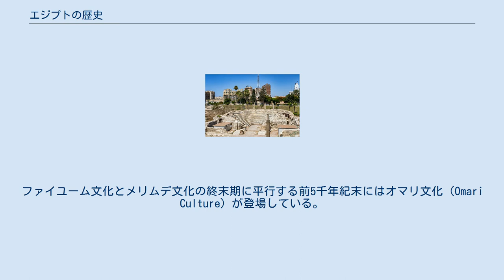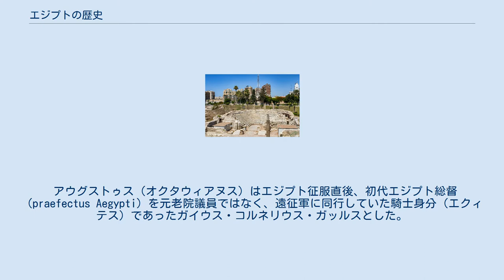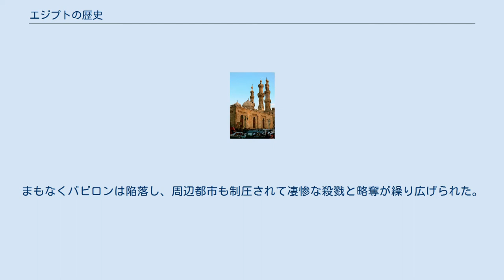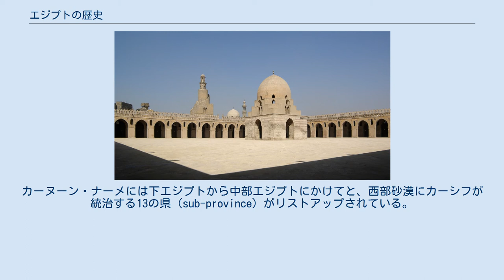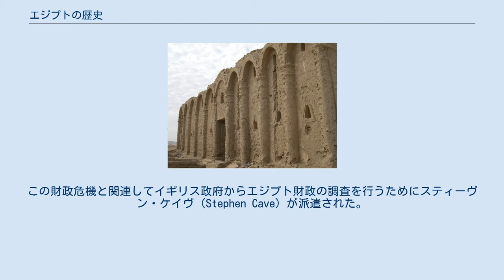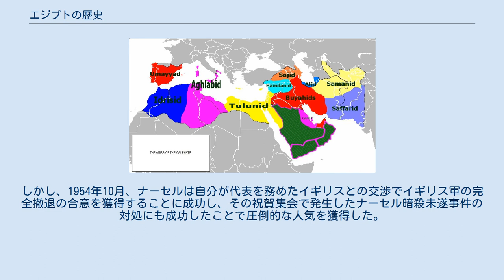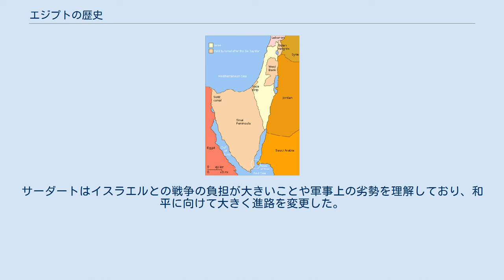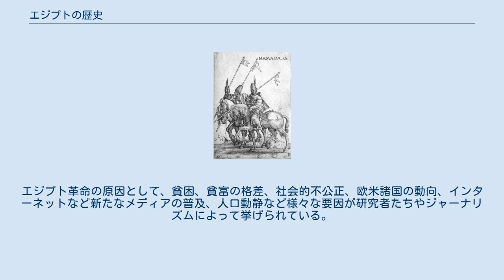エジプトの歴史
現代のエジプト・アラブ共和国の国境と領内の地形図。
 本項では、エジプトの歴史（エジプトのれきし、History of Egypt、تاريخ مصر）について解説する。
 エジプトという歴史地理的空間を定義するのはほとんど降水がない砂漠地帯を貫流するナイル川である。
元々は草原が広がっていたナイル川周辺の地域が気候変動によって乾燥するに従い、人々はナイル川流域に集まっていった。
歴史時代のエジプトの人口はその大半がナイル川両岸の極狭い範囲に集中しており、周囲のオアシスに僅かな人口があった。
ナイル川流域は川が分岐して扇状に広がるナイルデルタ地帯である北部の下エジプトと、川の両岸数キロ程度の範囲の可住地が線状に続く上エジプトに分けられる。
上エジプト南端部のエレファンティネ島（アスワーン）南にあるナイル川の第1急湍より上流ではナイル川流域の地質が急激に変わり、エジプトとは異なるヌビアと呼ばれる地方を形成していた。
しかしヌビアもまたエジプトの住民の歴史的な活動の舞台でもある。
 ギザの三大ピラミッド。
古代エジプトを象徴する建造物である。
 ナイル川流域では前5千年紀から前4千年紀には古代エジプト文明の萌芽となる様々な文化が誕生していた。
前4千年紀末には上下エジプトを統一する王朝（エジプト第1王朝）が成立し、以降前30年のローマ帝国による征服まで、およそ30に分類される古代エジプト王朝が神格化された王を中心として国家を営んだ。
古代エジプトの王は一般的にファラオと呼ばれる。
古代エジプト王朝は大きく古王国（前27世紀―前22世紀）、中王国（前21世紀-前18世紀）、新王国（前16世紀-前11世紀）に分類される。
エジプト文明の象徴的建造物であるギザの大ピラミッドがクフ王によって建造されたのは古王国の時代であり、黄金のマスクで知られるツタンカーメン（トゥトゥアンクアメン）王墓は新王国時代の遺構である。
 ローマ時代の劇場（アンフィテアトルム）跡 新王国の崩壊後、エジプトではリビュア人やヌビア人など周辺諸国からの流入者による王朝が複数建てられた。
やがて前671年にはメソポタミアで勢力を拡張するアッシリアの支配下に入り、以降ハカーマニシュ朝（アケメネス朝）、アレクサンドロス3世の帝国が順次エジプトを支配した。
前305年にはアレクサンドロス3世の帝国を分割した後継者（ディアドコイ）の一人、プトレマイオス1世がプトレマイオス朝を建て、その首都アレクサンドリアは東地中海における学問の中心として栄えた。
前30年にプトレマイオス朝の実質的な最後の王クレオパトラ7世がローマの執政官（コンスル）オクタウィアヌス（アウグストゥス）に敗れ、エジプトはローマ帝国に組み込まれた。
以降、1000年近くにわたり、エジプトはより大きな帝国の一部としてその歴史を歩んだ。
ローマ領となったエジプトは皇帝属州アエギュプトゥスとして、穀物を中心とした富を供給し、ローマ人のパンとサーカスを支えた。
その後、ローマ帝国は恒常的に複数の皇帝に分割されるようになり、395年の最後のローマ帝国の分割の後、エジプトは東ローマ帝国の管轄下に入った。
現在では東ローマ帝国は一般にビザンツ帝国と呼ばれる。
この間、エジプトでは新たな宗教キリスト教が普及し、社会の中核を占めるようになっていった。
550年にフィラエ島のイシス神殿が閉鎖され、古代エジプト文明時代の古い神々は忘れ去られた。
 イブン・トゥールーン・モスク。
エジプトに現存する最古のモスク（イスラームの礼拝施設）である。
 エジプトは618年にホスロー2世治世下のサーサーン朝によって征服された。
ビザンツ帝国はその後エジプトの奪回に成功したが、間もなく新興宗教イスラームを奉じるアラブ人の共同体（ウンマ）によって646年までにエジプトが完全に征服され、以後完全にビザンツ帝国から離れてイスラーム圏に入った。
正統カリフ（ハリーファ）時代、ウマイヤ朝、アッバース朝といった歴代のムスリム共同体によって重要な属州としてエジプトの支配は受け継がれたが、アッバース朝末期に入るとイスラーム世界は徐々に「地方化」が進み分裂していった。
エジプトでも868年にトゥールーン朝が成立し、久方ぶりにエジプトに拠点を置く独立勢力が誕生した。
その後エジプトの支配権はチュニジアで興ったファーティマ朝の手に渡ったが、ファーティマ朝は現在のカイロ（アル＝カーヒラ）に拠点を遷し事実上エジプトの王朝としての歴史を歩んだ。
12世紀に入ってファーティマ朝の内部紛争が激しくなると、...